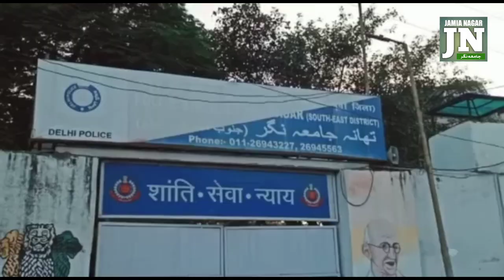ओखला में रॉन्ग साइड से चलने वाले होशियार!